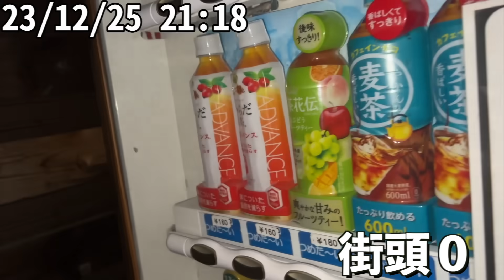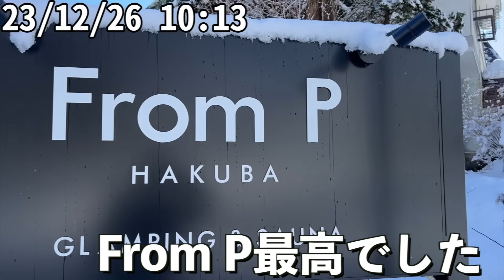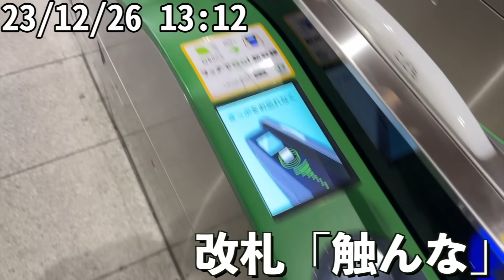６年間Youtubeを続けて初めてゴミ袋先輩と温泉旅行に行きました